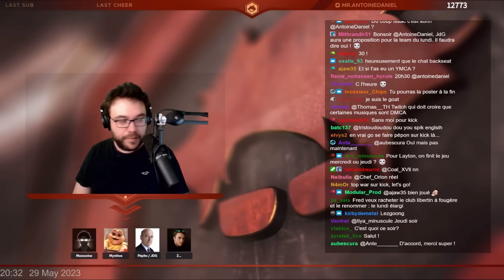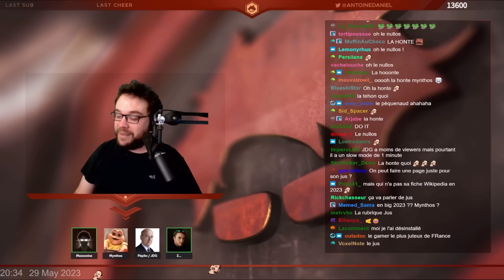La team du lundi incrédule face à cette proposition de JDG…